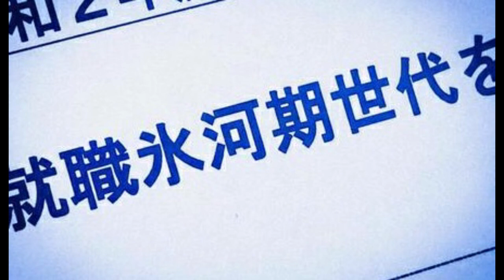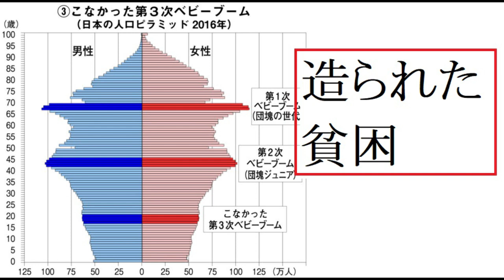【隠居TV】支援プログラムでも救えない「地上の地獄：ロスジェネ世代」